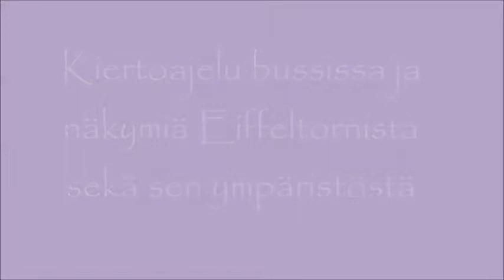Pariisin kiertoajelu bussilla ja Eiffeltorni ympäristöineen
Kuvia Pariisin keskustasta ja näkymiä Eiffelin tornista sekä sen ympäristöstä